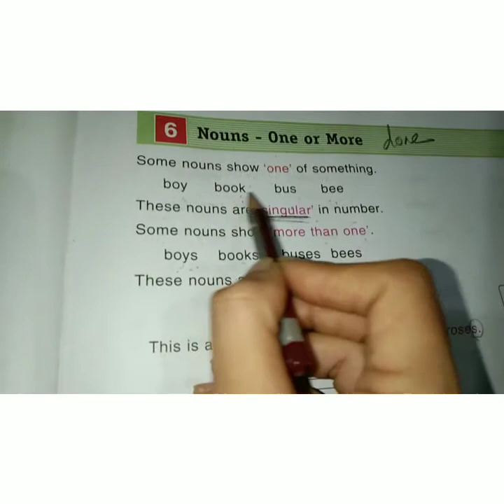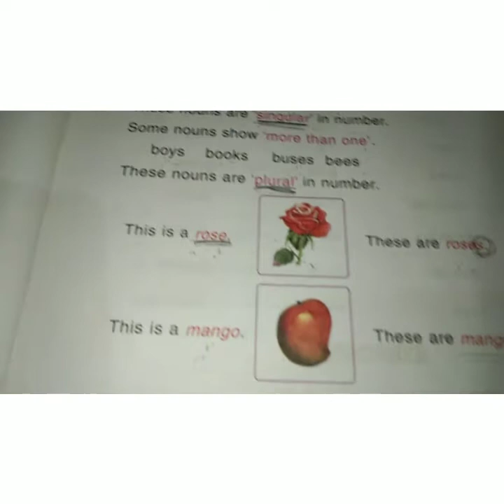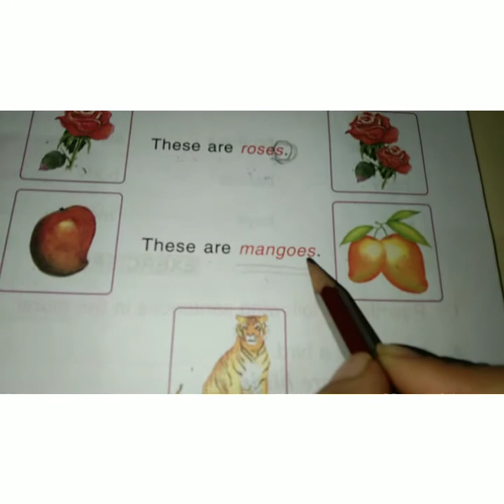Grade 1 , Grammar singular & plural nouns